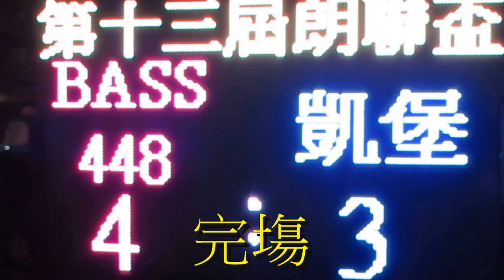Bass448vs凱堡(2015.6.28.朗聯盃公開組決賽)精華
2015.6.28.元朗安興街球塲 20:15 Bass448(紅) 4:3 凱堡(藍)